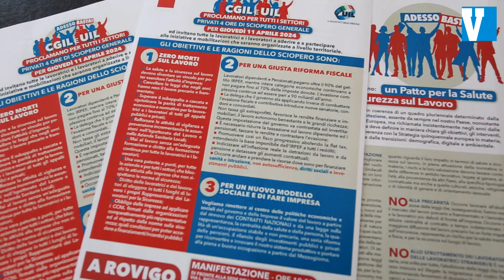Morti sul lavoro, “Diciamo basta”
ROVIGO - Stop agli infortuni sul lavoro e all’evasione fiscale, sì ad una riforma del fisco equa e progressiva e ad un nuovo modello di fare impresa che metta al centro il lavoro. E’ una battaglia congiunta quella che Cgil e Uil, pronti a scendere in piazza giovedì 11 aprile, stanno portando avanti per chiedere al governo una serie di interventi che si declinano in tre punti sostanziali: zero morti sul lavoro, una giusta riforma fiscale e un nuovo modello sociale e di fare impresa. Comuni rivendicazioni che si riuniscono lo slogan slogan “Adesso basta”.

A Rovigo la mobilitazione delle due sigle sindacali è scandita da numerosi eventi al centro dei quali c’è lo sciopero di quattro ore, le ultime di ogni turno, in tutti i settori privati mentre fa eccezione il settore dell’edilizia per il quale lo sciopero è, invece, di otto ore, l’intera giornata. Poi ci saranno le assemblee in tutti i posti di lavoro e le manifestazioni pubbliche. Ben due nell’arco dell’intera giornata: alle 10.30, davanti al palazzo della prefettura di via Celio, il raduno di lavoratori e sindacati aperto a tutti e, nel pomeriggio, alle 17.30 un flash mob contro le morti sul lavoro in piazza Garibaldi, nel cuore della città.

Resta in contatto e seguici sui nostri canali social
YOUTUTBE